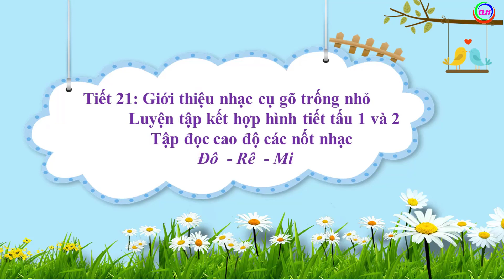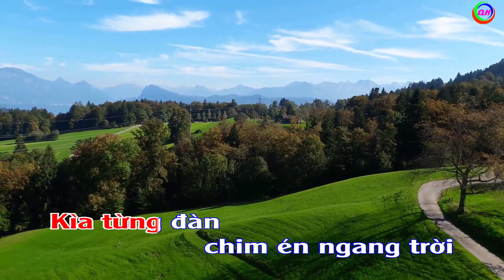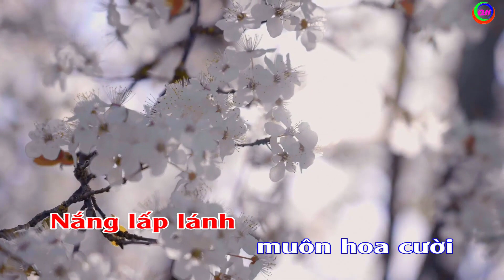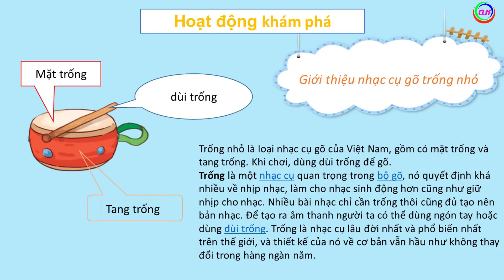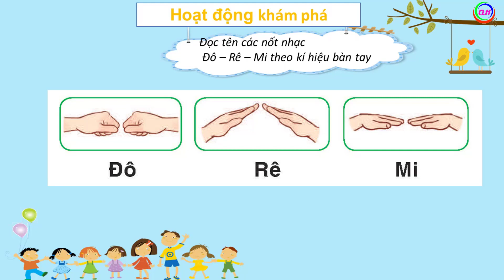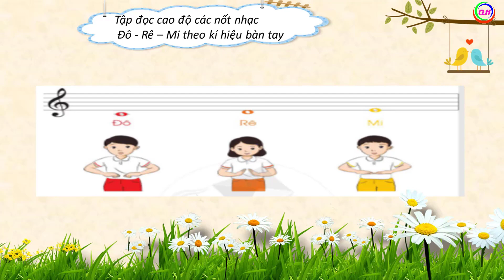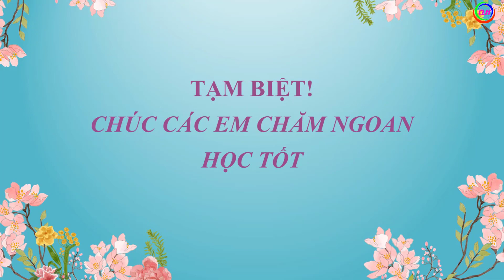Âm Nhạc Lớp 1 Tiết 21( Sách cùng học để phát triển năng lực)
Bài Giảng Âm NhạcLớp 1 tiết 21( cùng học để phát triển năng lực)
Video gồm các nội dung cốt lõi trong tiết học.
Quý Huệ Music Chân thành cảm ơn và chúc mọi điều tốt đẹp sẽ đến với chúng ta!